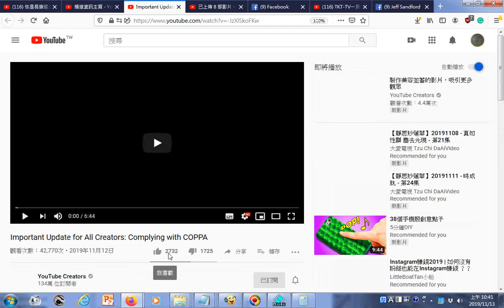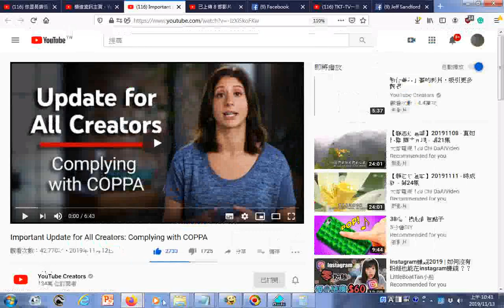20191112Youtube重大異動公告重要通知：所有創作者都必須採取相關行動，以遵守《兒童網路隱私保護法》和或其它相關法律的規範。